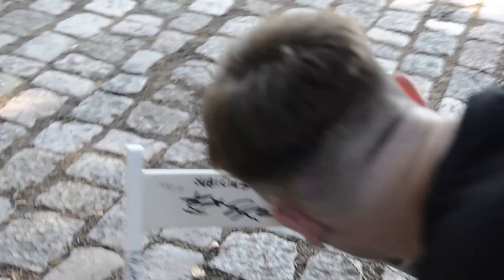KRISTIJONAS VALANČIUS | BALTA KĖDĖ | #7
BALTA KĖDĖ - POKALBIŲ PROJEKTAS SKIRTAS SUTEIKTI GAIRES JAUNIEMS KŪRĖJAMS.

VINGIO KOMANDA:
Vedėjos - Lėja Galkauskaitė
Joana Barauskaitė
Kamera - Kipras Valiulis
Montažas - Kipras Valiulis
Asistentas - Mantas Paškonis
Scenarijus - Dovilė Petraitytė
Emilė Kavaliauskaitė
Jogilė Petronytė
Viktorija Kuzabavičiūtė
Video asistentai - Rėjus Jaroslavas, Agnė Dociūtė

DĖKOJAME:
VINGIS PRODUCTIONS